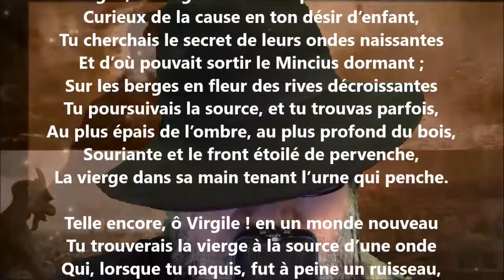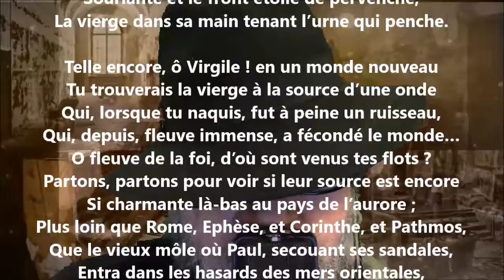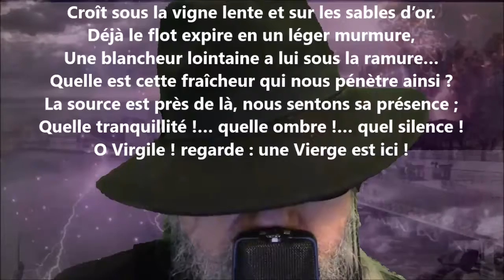La source - Florentin Loriot lu par Yvon Jean